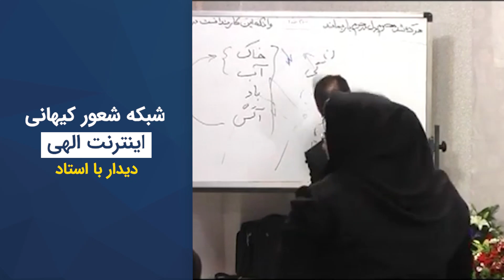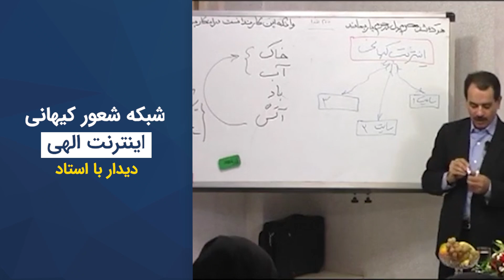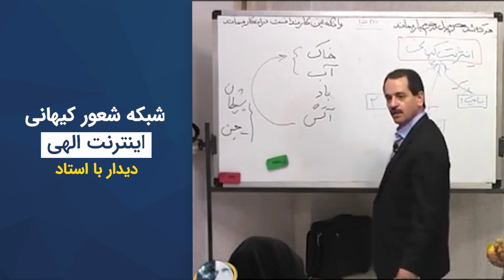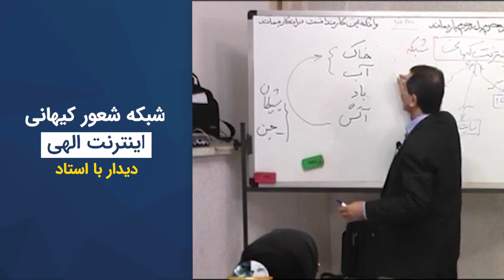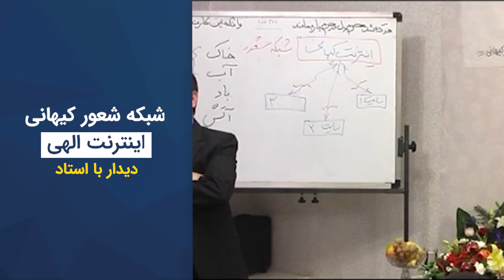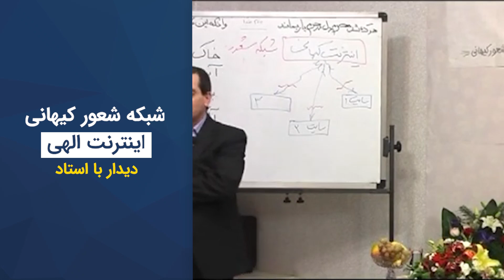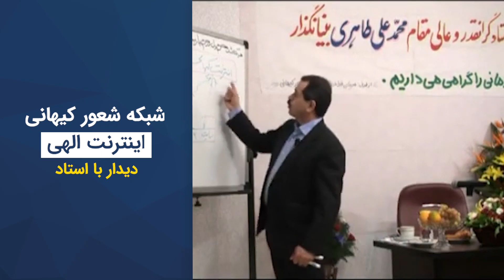تعریف شبکه شعور کیهانی و اینترنت کیهانی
این ویدیو بخش کوتاهی از دیدارهای محمد علی طاهری با مربیان و شاگردان در دهه هشتاد شمسی می‌باشد. شما می‌توانید بقیه مباحث مطرح شده در این جلسه را در پلی لیست مربوطه دنبال بفرمایید. موضوع این ویدیو: تعریف شبکه شعور کیهانی و اینترنت کیهانی